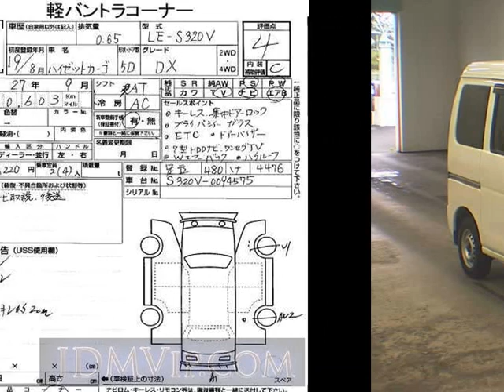2007 DAIHATSU HIJET VAN DX S320V - Japanese Used Car For Sale Japan Auction Import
2007 DAIHATSU HIJET VAN DX S320V - Japanese Used Car For Sale Japan Auction Import S320V,DAIHATSU,HIJET_VAN,DX,USS Tokyo,jdmvip,vip,jdm,cars,japan,jdmvip.com,japanesecars,usedcars Japanese Used JDM Car For Sale At Auction in Japan for Import